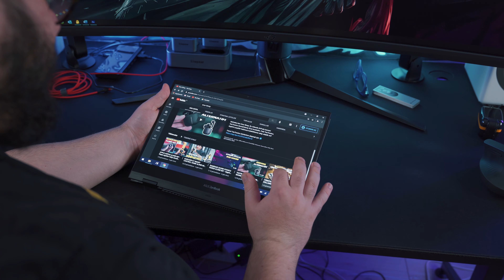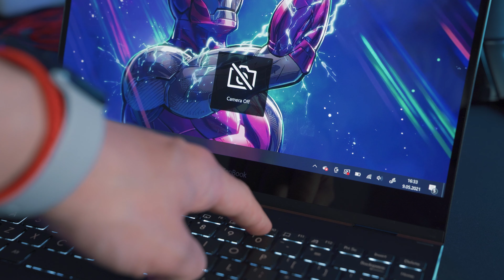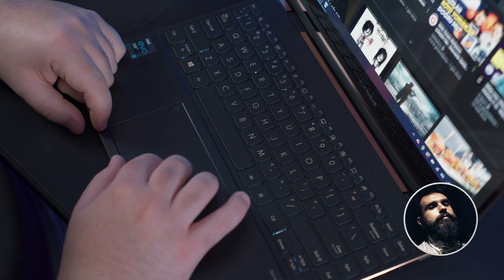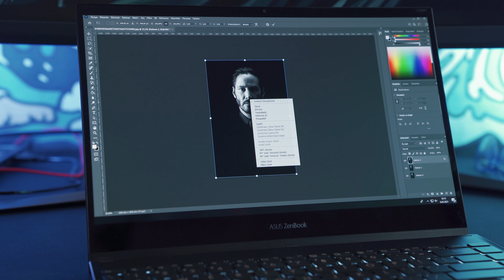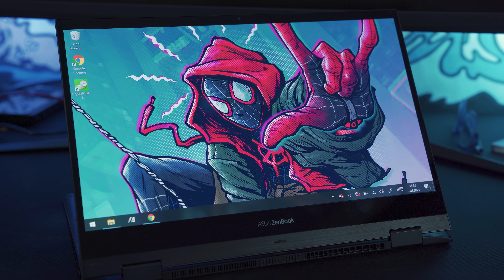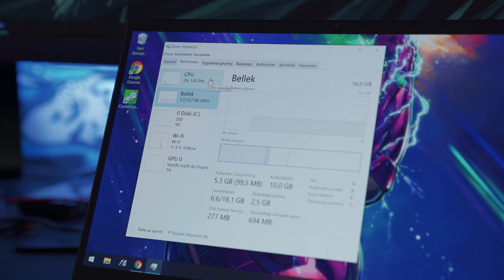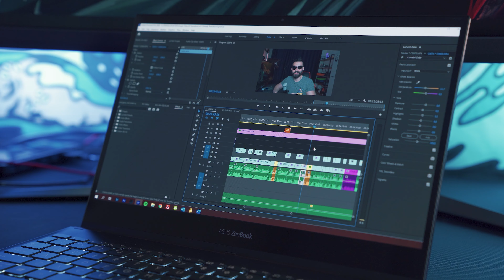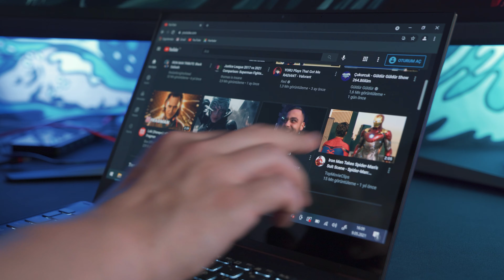ASUS ZENBOOK FLIP SERİSİ ALINIR MI? – 4K OLED ekranlı katlanabilir laptop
Ben Onur Binay. Asus’un 4K OLED ekranıyla özellikle iş ve eğitim odaklı bilgisayar arayanlar için biçilmiş kaftan olan Zenbook Flip S13 OLED (UX371) modelini bu videoda detaylı bir şekilde inceledim. Zenbook Flip S13 OLED, Intel Tiger Lake teknolojisi ve 4K OLED ekranla harika görünümlü bir melez. Peki sizin için doğru aday mı gelin hep birlikte görelim.

Asus ZenBook Flip S13 OLED, Asus'un lüks dizüstü bilgisayar serisinin en son üyelerinden biri. Adından da anlaşılacağı gibi, bu bir hibrit dizüstü bilgisayar yani burada çadır ve tablet konumları arasında geçiş yapabilirsiniz.

Güzel özelliklerinden biri  de şu ki bu dizüstü bilgisayar Intel Tiger Lake işlemciyle donatılmış. Tabi bu tek göz alıcı özelliği değil; Ayrıca 4K OLED dokunmatik ekran ve Thunderbolt 4 de dikkat çekici diğer detaylarında arasında yer alıyor.

Tüm bunların ardından peki fiyatı ne kadar diyebilirsiniz. Şöyle ki evet bu uygun fiyatlı bir cihaz değil. Ancak sundukları ve rakipleriyle rekabeti göz önüne alındığında verilen parayı hak ediyor diyebiliriz.